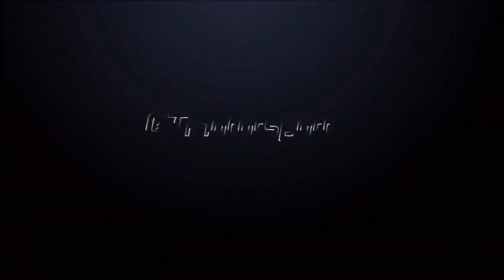Mercedes W205 2019 C63 Facelift Carlsson Front Bumper Bodykit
Dear Valued Customers ❤️❤️❤️
We will try our best to provide best quality product with our professional service
*New Product At CT Motorsport..!!!
Set includes:
- Carlsson Front Bumper Complete
- Carlsson Lower Canard Trim
*Set doesn't come with the Front Grille
Wide Range of Premium Accessories Available
-Carlsson / C43 / C63 AMG Bodykit
-C63 AMG / C63 GT / C63 Carbon Fiber Tempered Glass Front Hood Bonnet
-C63 V8 Biturbo Side Fender
-AMG / C63 / PSM / Brabus / FD / RT Style Rentech / Roof Spoiler • available : ABS / Carbon Fiber
-Dry Carbon Fiber Side Mirror Replacement
-Dry Carbon Seat Cover (ONLY for Original C63)
-AMG / C63 / Brabus Carbon Fiber Front Lip
-AMG Carbon Fiber Lip Replacement
-C63 / Brabus / PSM Diffuser • available : PP / Carbon Fiber
-C63 AMG Rear Bumper Blade • available : ABS / Carbon Fiber
-Carbon Fiber Side Skirt Lip / Trim
-Carbon Fiber Door Handle Cover
-Carbon Fiber Steering Wheels Replacement
-C63 AMG Canard • available : ABS / Carbon Fiber
-Carbon Fiber Interior Console Cover / Replacement
-GT / Diamond / C63 AMG Front Grille
-Carbon Fiber C63 AMG / Akrapovic Exhaust Tail Pipe
-Carpet
-Valve Tronic Exhaust System
-Android Device Mirrorlink Player
-Panoramic 360 Parking Assist Camera
-Auto Electric Rear Boot Trunk
-AMG Bonnet Side Body Sticker
-Carpet
-Side Mirror Smoker Signal Sequential
-AMG Fender Grille Cover Set
-Carbon Fiber Rear Bumper Splitter